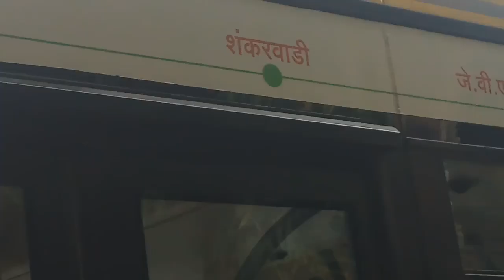Mumbai Old and new bus England people say wow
Old bus r from 1985